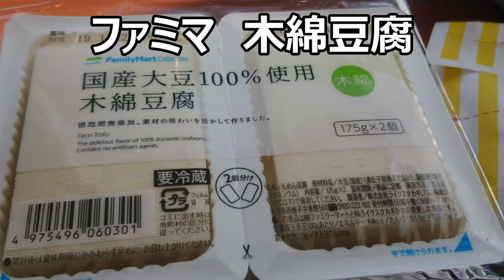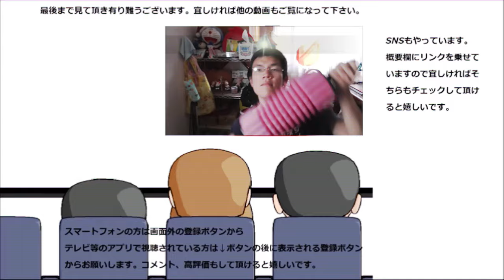ファミリーマートの木綿豆腐を食べてみた。今日は低カロリーで健康的に～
ファミリーマートの木綿豆腐を食べてみました。偶には低カロリー路線もいきますよ～さて、美味しいのかな？
贈り物は此方まで↓
〒153-0042